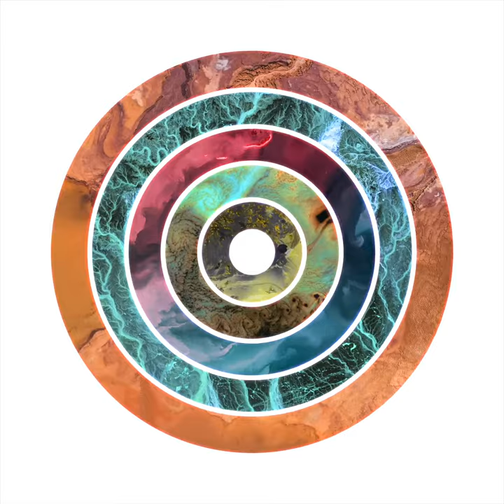LIPS LIPS LIPS - In All Eternity - 0237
Music For Dreams proudly presents LIPS LIPS LIPS debut album ‘Life
Is Pretty Surreal’, releasing tomorrow.

Behind LIPS LIPS LIPS is Danish musician, electronic producer, and songwriter Søren Lykke Juul (previously Indians and Søren Juul, both on 4AD) and the Danish producer and hitmaker Frederik Nordsø (Drew Sycamore & Choir of Young Believers).

An essential difference from Juul’s previous work on this project, has been the sense of ease and spontaneity with which the creative processes have flowed.

“This is an album that flourishes around subjects such as hope and existence,” Juul says. Subjects which the single ‘Seasons Call’ showcases. With the futuristic drum machine syncopation laying a clear contrast to Juul’s sensual laid-back vocals, and the pads daydreaming rising chords taking you on a spiritual journey to look for the answers one might seek. ‘In All Eternity’ is a love song that seems arrested in a state of estranged wonder or bittersweet bliss. The grand piano stabs rise like skyscrapers in autumnal vistas, while the metronomic beat float around with strings swirling into and untying themselves another track: ‘Lifetime Girl’. A track that flows in a deliciously plush design, pristine synths twirled around drum machines, surging like warm tingles through the body. A trudging drum machine dub-groove, courtesy of producer Aaron Coyes (Peaking Lights) is present in ‘Divine Order’ accompanied by Juul’s cosmic flow with all its odd knots and turns that tie us up, set us free, and sometimes land us in just the right spot.

About the album Juul says: “it was written in a period marking the end of a very chaotic, and the beginning of a new chapter. Music was my only ground zero. A comfort zone where I could find the peace and space to write and articulate my stories.
Through this process, I’ve found myself again. I’ve been in contact with my childhood, which resulted in me daring to dream about the future once again.”